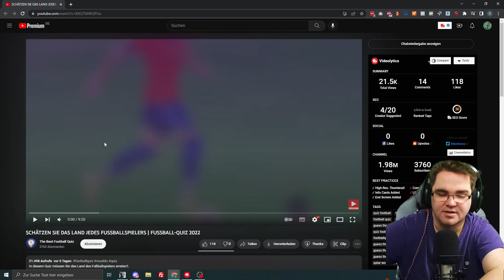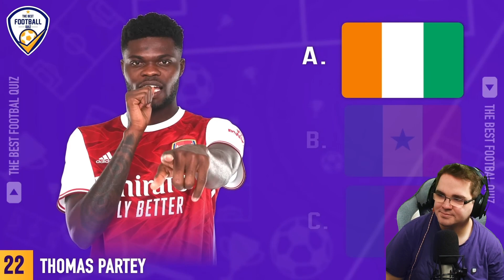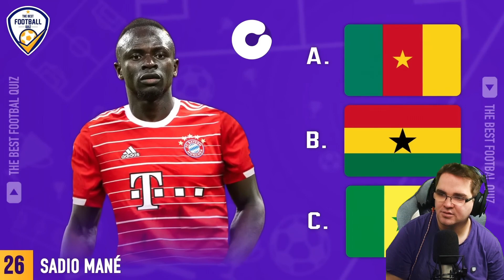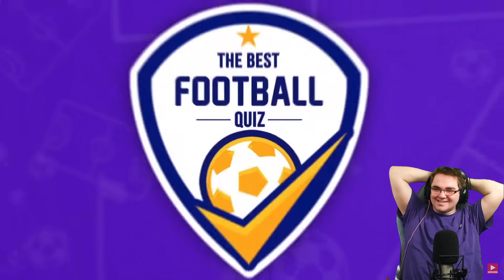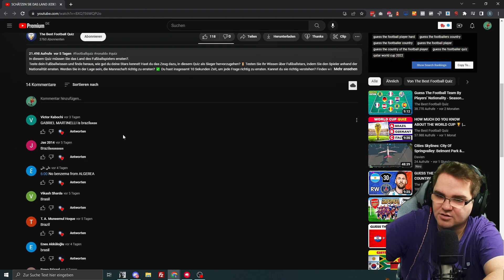Wir schätzen das Land von Fußballspielern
Heute schätzen wir das Land von Fußballspielern. Wie viele werde ich wohl richtig haben und wie viele hattet ihr richtig? Schreibt's in die Kommentare.